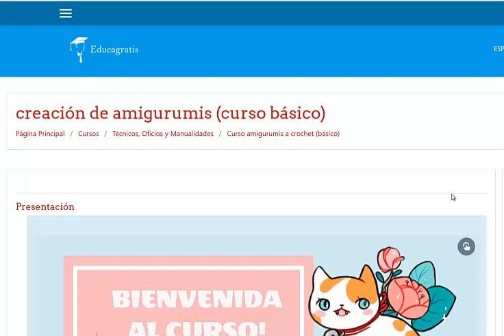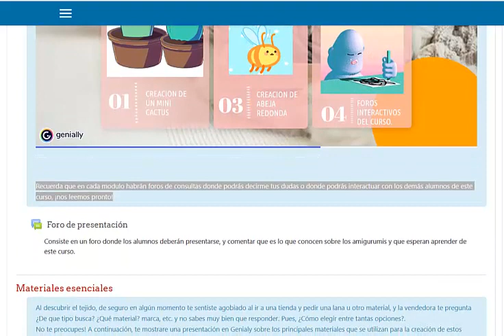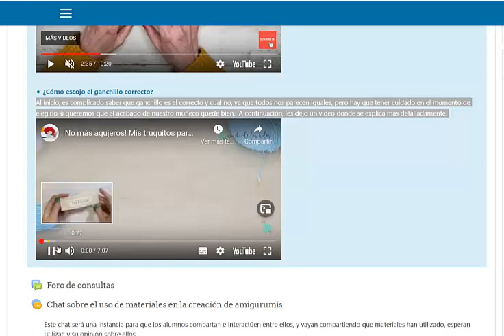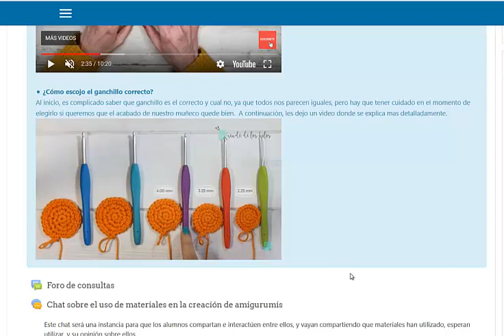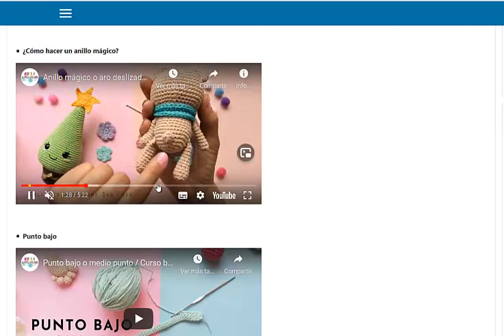Creacion Amigurumis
Curso "El uso del crochet en la creación de amigurumis (curso básico)"

Es fácil empezar a tejer con ganchillo; solo necesitas tener algunas herramientas y conocer las técnicas básicas para comenzar. A partir de ahí, puedes echar a volar tu imaginación para producir piezas cada vez más elaboradas, pero para ello es necesario una guía en el inicio de esta entretenida actividad, quien te ayude a conocer de primera, como es que se teje a ganchillo y luego como leer e identificar cada punto de un patron de amigurumis, sino al momento de tener el patron en tus manos no sabrias que hacer.